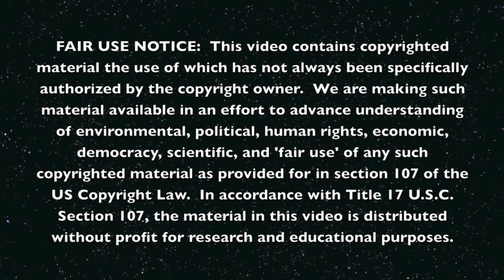Uncommon Awareness - Mind Control 4/4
The final part in our series.  Though the conversation never ends...
Let's look at the world with open eyes and see what is going on!
Dr. Lorraine Hurley interviewing Nina Dalli Cardillo, Oct 2014